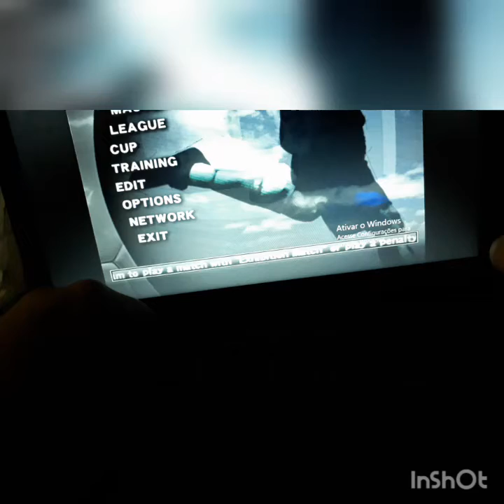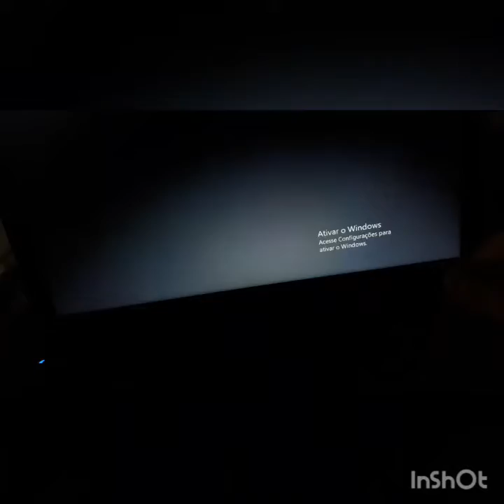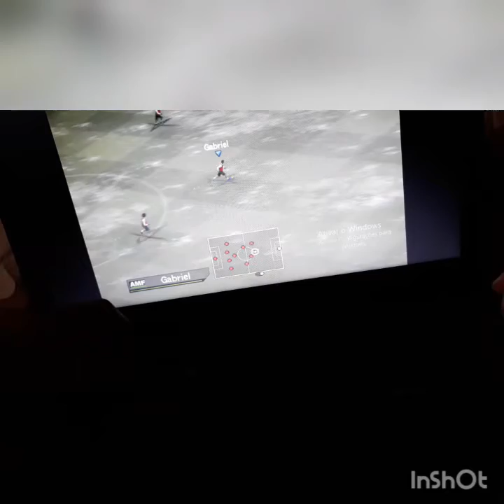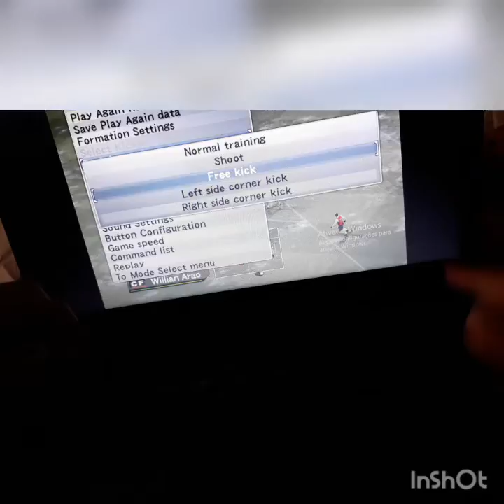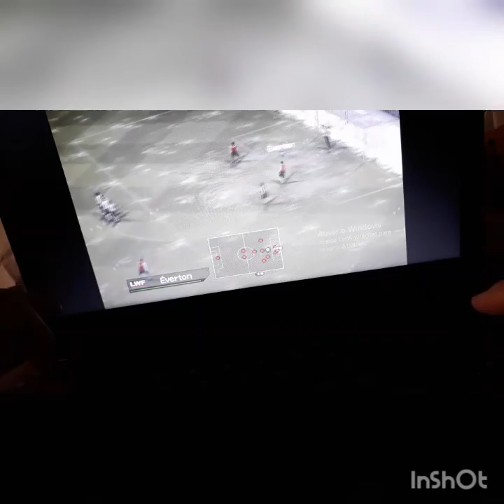PES 5 #1 Sao paulo vs atlético Paranaense